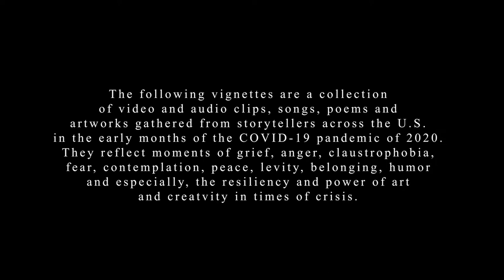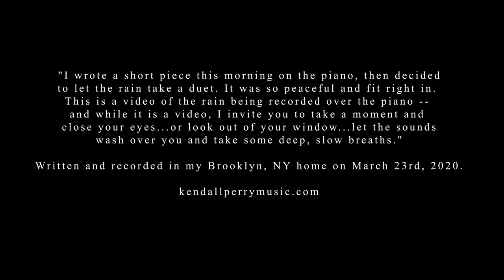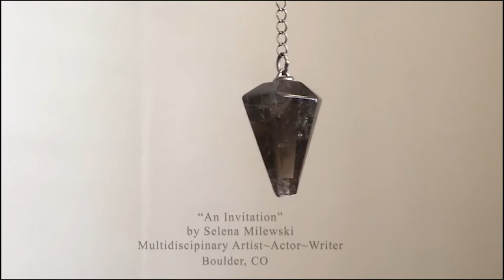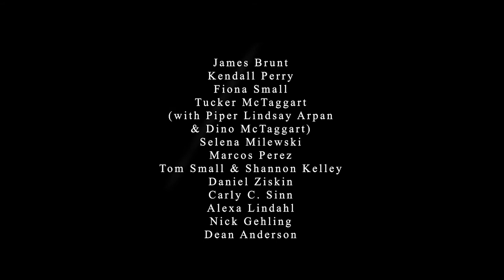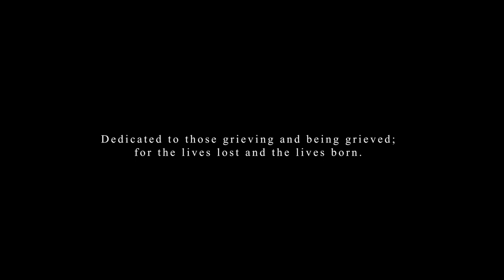Way Finding: Season 1, Episode 10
In this episode of "Way Finding: Tales of Grief & Wonder," video and audio clips, songs, poems and
artworks were gathered from storytellers across the U.S.
in the early months of the COVID-19 pandemic of 2020.
They reflect moments of grief, anger, claustrophobia,
fear, contemplation, peace, levity, belonging, humor
and especially, the resiliency and power of art
and creativity in times of crisis.

Featuring James Brunt
, Kendall Perry,
Fiona Small
, Tucker McTaggart
(with Piper Lindsay Arpan
& Dino McTaggart),
Selena Milewski
, Marcos Perez,
Tom Small & Shannon Kelley,
Daniel Ziskin,
Carly C. Sinn
, Alexa Lindahl
, Nick Gehling, and
Dean Anderson with additional footage contributed by Joan M. Benney, Amy Arpan, and Grace SK.